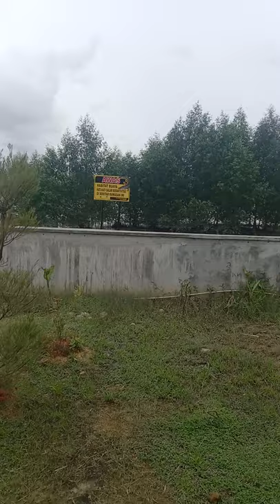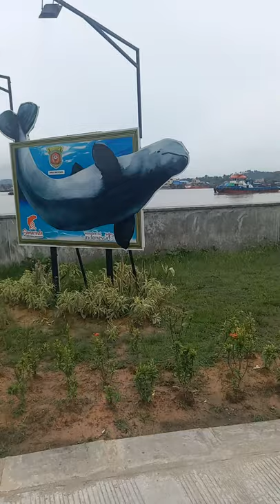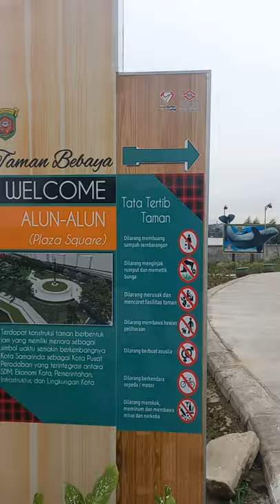taman bebaya samarinda